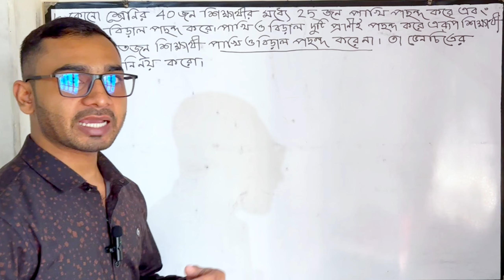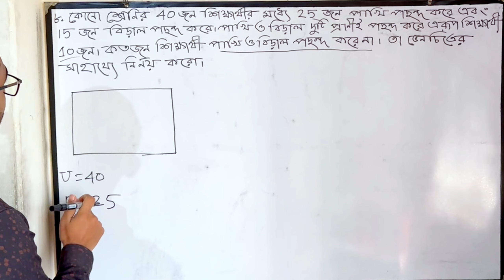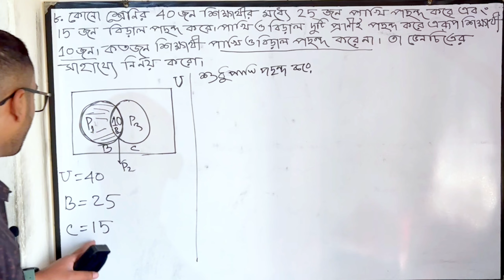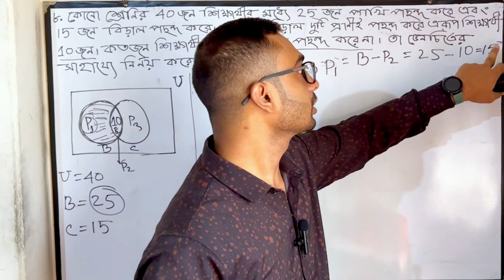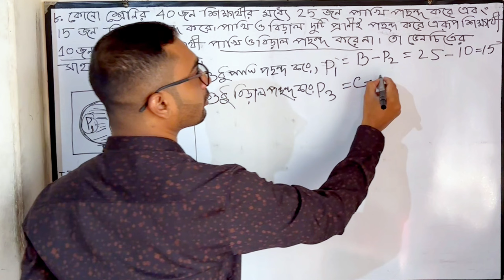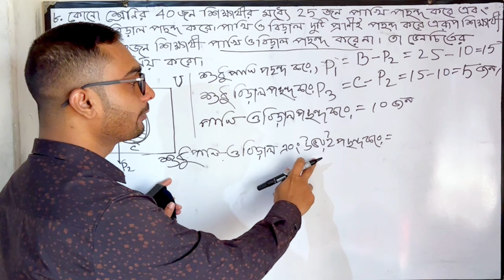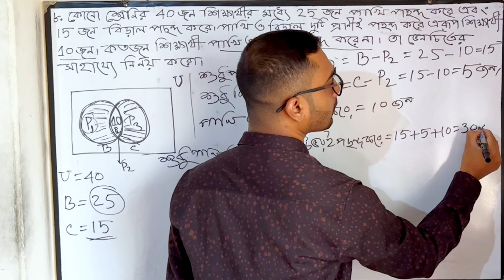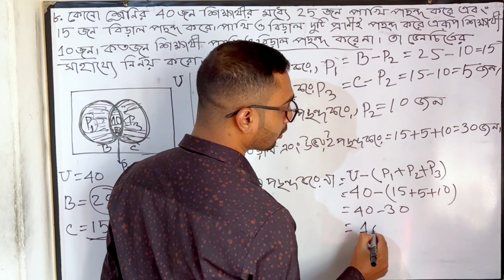Class 9 | Math - 8 | chapter: 1 | page 28 | প্রাত্যহিক জীবনে সেট। অনুশীলনী প্রশ্ন: ৮ । পৃষ্ঠা: ২৮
নবম শ্রেণি। গণিত। ১ম অধ্যায়। প্রাত্যহিক জীবনে সেট। অনুশীলনী প্রশ্ন: ৮  এর সমাধান করা হয়েছে।